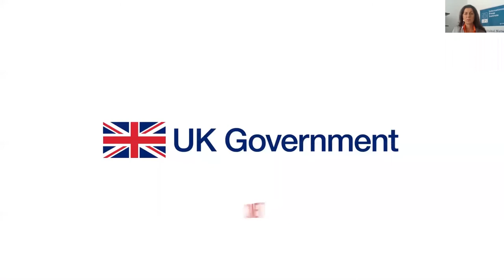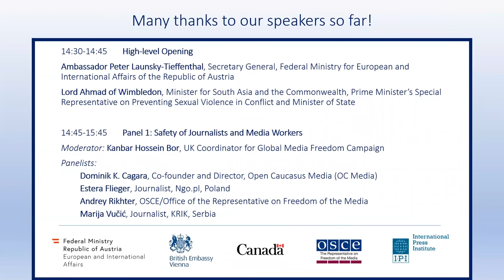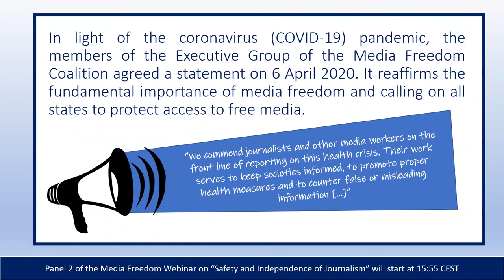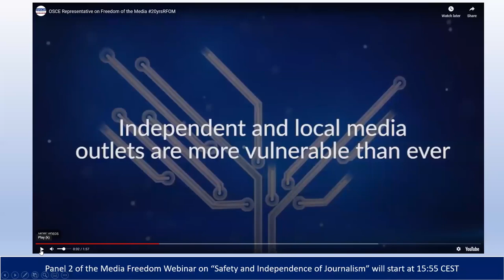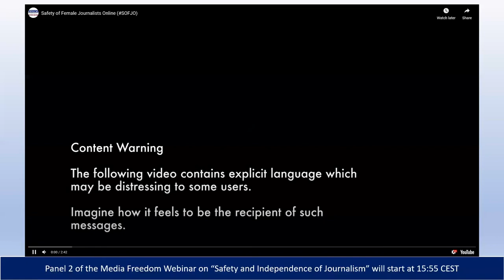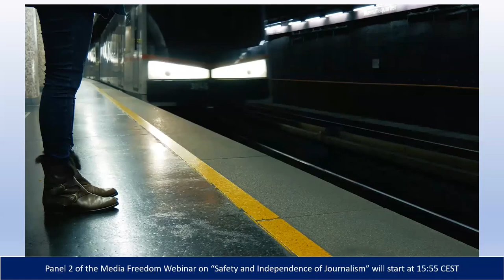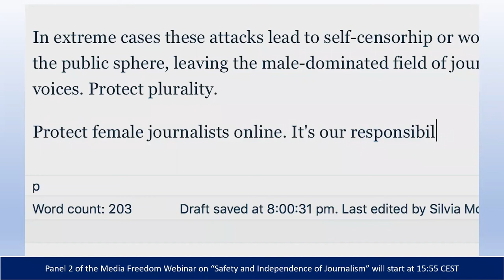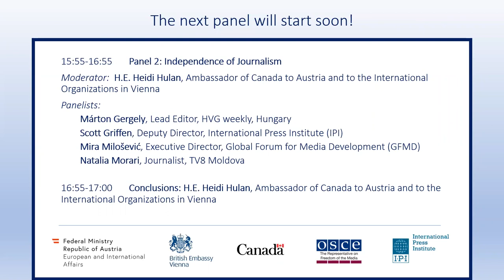Safety and Independence of Journalism: Media freedom webinar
Addressing physical and digital attacks on journalists and media professionals as well as the deteriorating environment for independent journalism in advance of the Second Global Conference on Media Freedom

ORGANIZED BY:
Federal Ministry for European and International Affairs of the Republic of Austria
Embassy of Canada in Austria
British Embassy in Austria
International Press Institute (IPI)
Organization for Security and Co-operation in Europe (OSCE)/Office of the Representative on Freedom of the Media